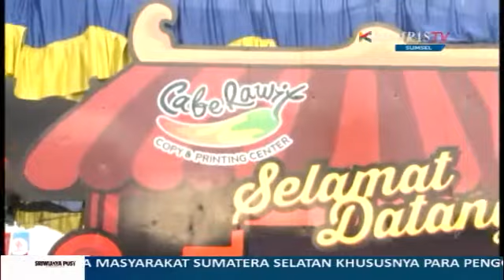BINCANG SUMSEL SPESIAL IMLEK